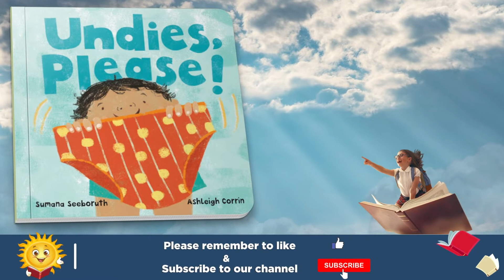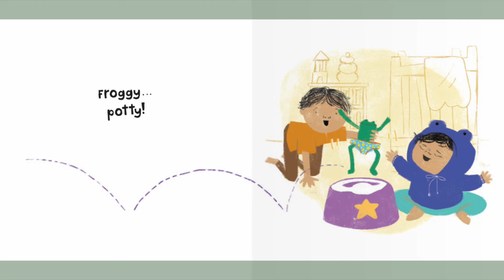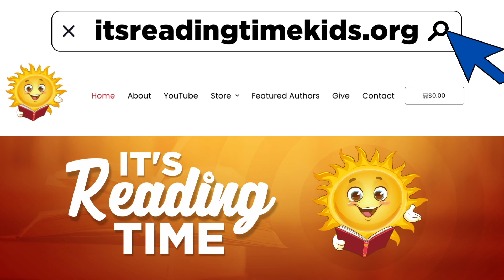Undies Please | Reading Books for Kids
Undies Please by Sumana Seeboruth. Books for kids and all storybooks on this kids channel are for children to learn and read. Save this channel for your homeschool library, to learn English through storytelling. We also have great bedtime stories and all types of exciting books to read for kids! 😁